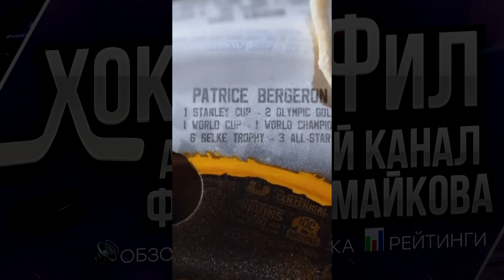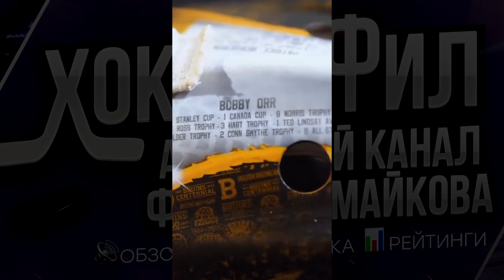10 ЛУЧШИХ МАСОК вратарей НХЛ - граффити Варламова, Куджо от Самсонова и родной город Кочеткова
Вратарский шлем - это не просто часть экипировки, а настоящее искусство. Сегодня решил показать вам 10 лучших вратарских масок нового сезона на мой взгляд. Самые разные сюжеты, много креатива и яркости - в общем, такую подборку вы точно увидите не часто.

0:00 Лучшие вратарские маски НХЛ 2023-24
00:44 Шлем Ильи Самсонова
02:13 Шлем Семена Варламова
03:29 Шлем Петра Кочеткова

Текст: Филипп Майков
Озвучка: Филипп Майков
Всем привет! Меня зовут Филипп Майков и вы на моем авторском канале о хоккее и Национальной Хоккейной Лиге. Здесь на найдете интересные и необычные истории игроков НХЛ, познавательные проекты "География НХЛ" или "Маскоты НХЛ", а также обзоры самых интересных матчей и плей-офф НХЛ.